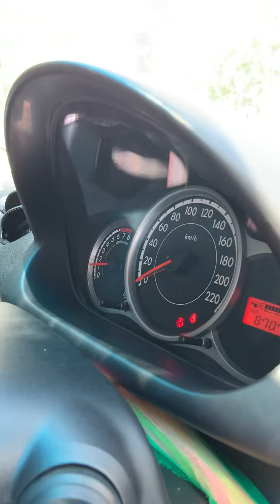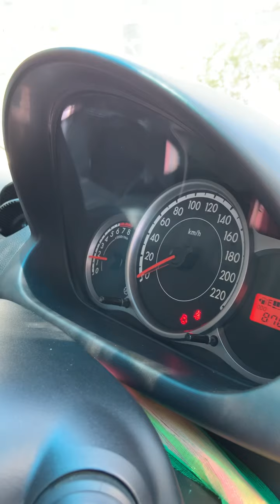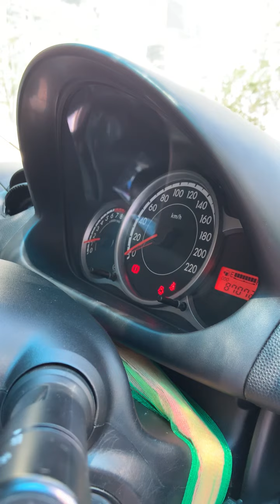ecu shop extra speed 6 mode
คันเร่งไฟฟ้า ecu
คันเร่งไฟฟ้า 2020
คันเร่งไฟฟ้าราคาถูก